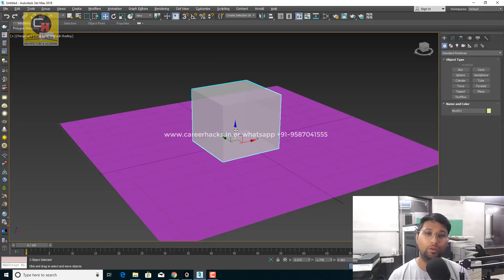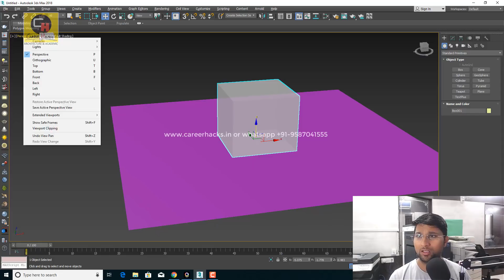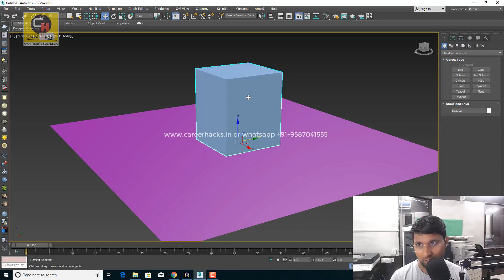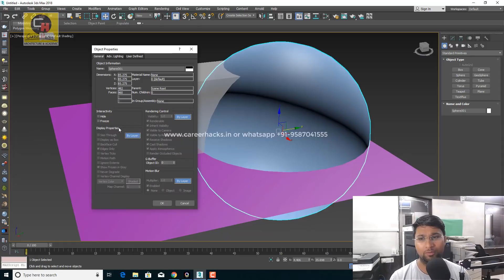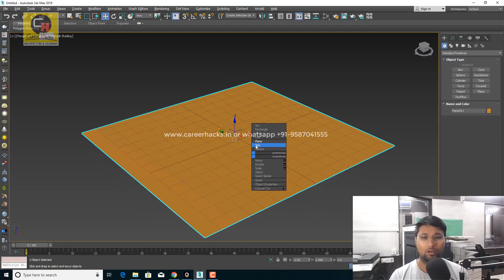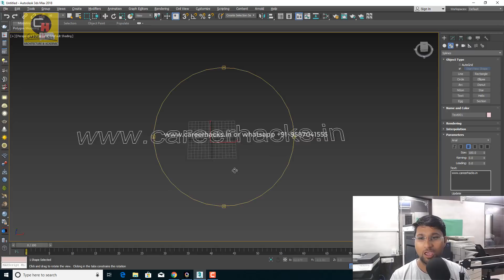Solved Object see through problem in 3ds max new version alt + X | Atul Rankawat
Watch "Solved Object see through problem in 3ds max new version alt + X | atul Rankawat "